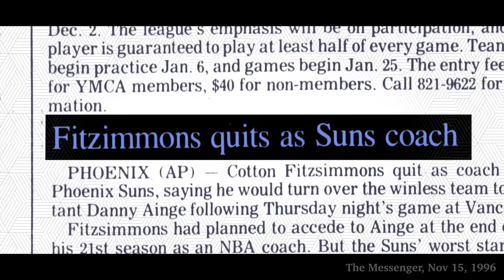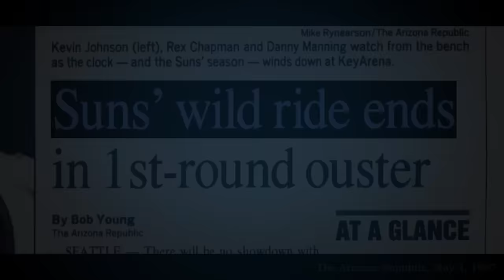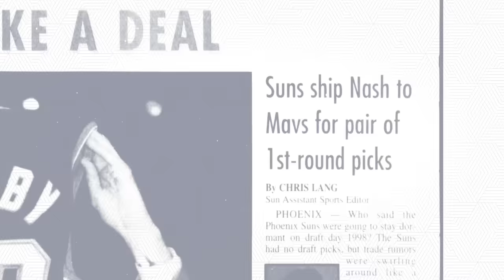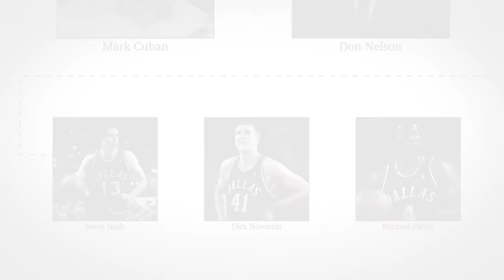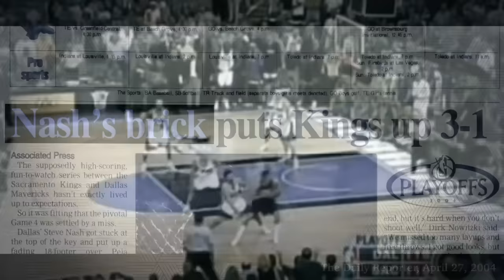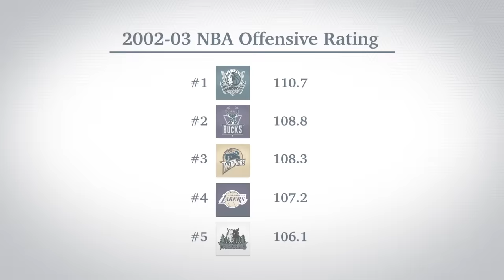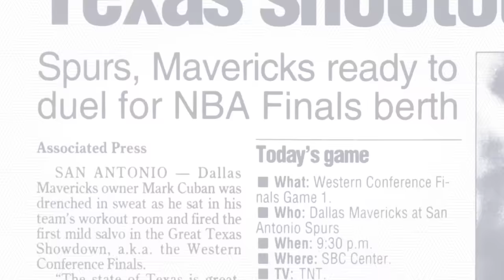Steve Nash never won an NBA championship. Here's what left him empty-handed.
Steve Nash has every individual accolade an NBA player could dream of, but his teams never won a championship, never even made the Finals. Those teams include some of the best, most innovative teams ever to play the game. So ... why? What obstacles stood between Nash's teams and glory?

The answer is an absolute parade of close calls and heartbreak. Nash's first stint on the Suns had more promise than you might remember. His time as Dirk Nowitzki's co-star in Dallas came pretty close, but ran into injuries and some seriously un-clutch moments. Nash's Suns were amazing, but had one freak accident after another. And the Lakers ... we don't really need to talk about the Lakers.

He had one of the most successful careers of any pro athlete ever, but it's still hard not to feel sorry for how things shook out.

Shot and edited by Jiazhen Zhang
Motion graphics by Michael Das and Phil Pasternak
Sound design by Ryan Simmons